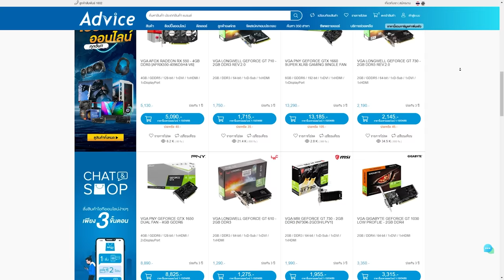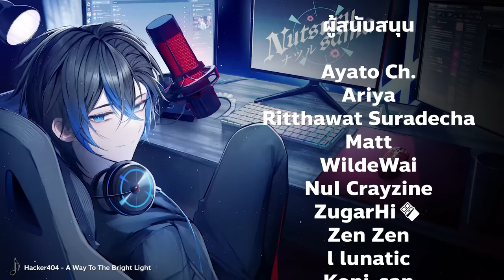ย้าย Position แบบตึงๆ ในห้องแรงค์ Olympus | Apex legends Rank